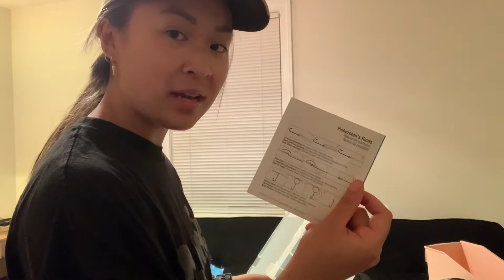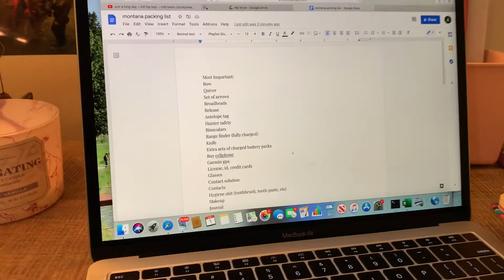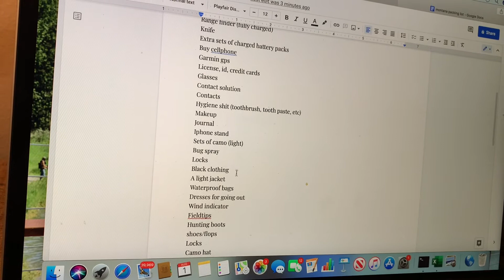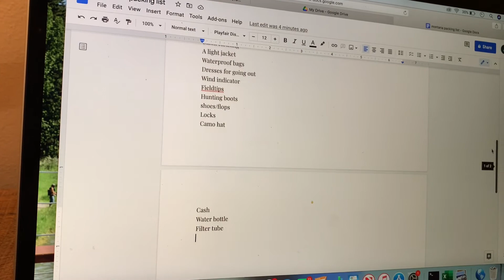WEEKEND VLOG: The truth about shooting, setting up a new rod & planning for the week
Enjoy my babbling y'all. I just wanted to share my personal experiences with archery because I feel like people haven't really spoken about it often.

ONLINE ETSY SHOP (outdoor apparel that helps me fund my hunting/fishing trips):

FAQS:
What camera do you use? IPhone 10 XR
How did you get started in hunting/fishing? Taught myself back in college of 2018 through trial & error
How often do you upload? Every Tuesday! (hopefully)
What ethnicity are you? Vietnamese
Does anyone else in your family hunt? I’m the first hunter in the family

Still learning & forever trying!

If you want to help out with improving my channel: :)